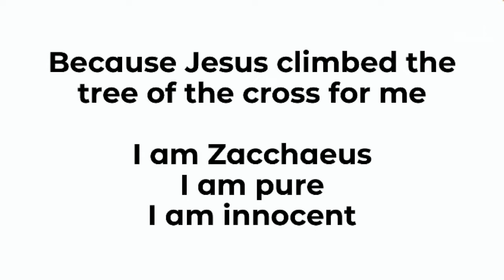Living as Children of a Generous God (week 2) | Pastor Craig Michaelson | 10.23.22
New to Faith Community Lutheran Church?
Submit a digital connection card

Need Prayer? Submit a digital prayer request

3505 S. Town Center Dr.